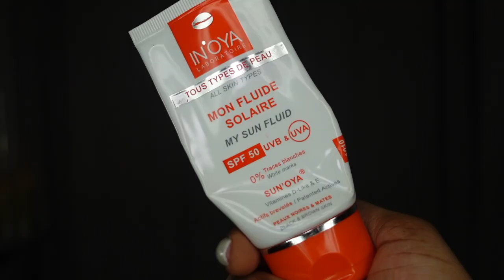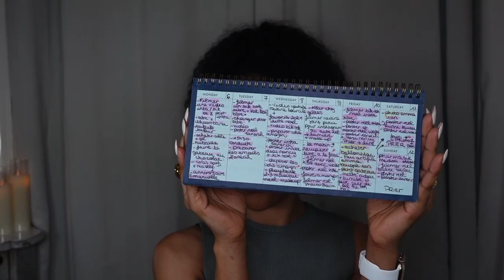2020 À LITTÉRALEMENT TOUT CHAMBOULER | Best of 2021, Nouveau départ…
Liker , Commentez , Partagez 🤍

Produits mentionnés

- Un moment avec Jésus : Chaque jour de l'année

▶️ Mon prénom c'est Nancy
▶️ J'ai 25 ans
▶️ Je suis congolaise
▶️ Je suis de Pau mais je vis en Île de France depuis environ 7 ans
▶️ Je filme mes vidéos avec un appareil sony zv1, Avec un éclairage studio et naturel (lumière du jour)
▶️ Je monte mes videos sur Final Cut Pro

Bisous *